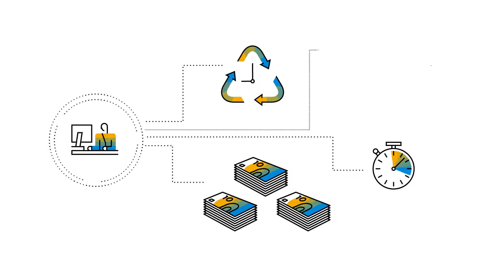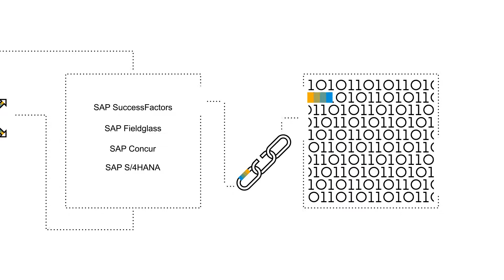Let Your Employee Experience Shine in Hiring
In challenging and uncertain times, it is more important than ever for businesses to attract and retain the best talent. With only one chance to make a first impression – experience matters. SAP supports your HR processes from the sourcing of candidates to onboarding and managing contractors, even handling travel and expense across an entire workforce. Watch the video to explore how organizations like yours woo recruits and employees beyond salary and benefits and highlight experiential moments.